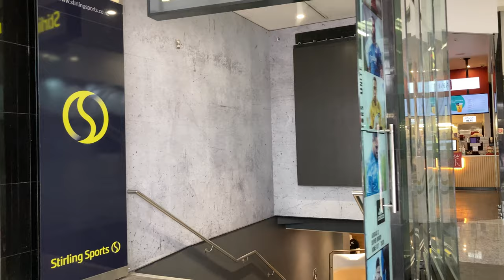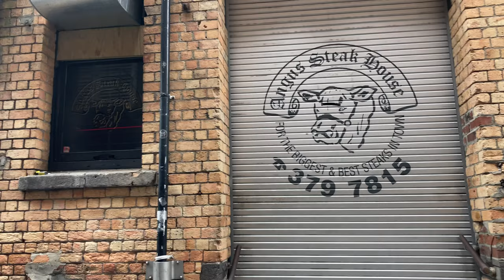3D sound tour-walk in Auckland CBD from Civic Square to the Wharf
Shot on Sennheiser AMBEO headset with 3D sound effect. Best to enjoy with headphones on to experience the 3D sound.